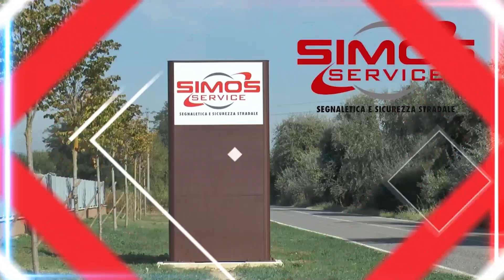LAMA-ATLETICO BMG 2-3 ECCELLENZA 3 dicembre 2023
Servizio di Andrea Penchini